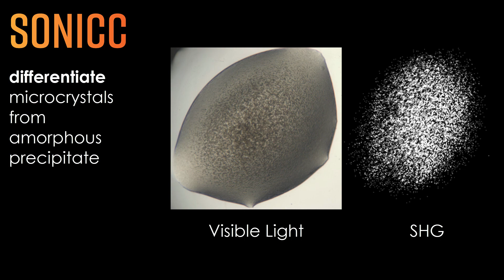Find Microcrystals in Optically Obscured Environments (Precipitate, LCP) with SONICC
Remove the guesswork.

SONICC finds protein crystals that other technologies cannot.

The ultimate imaging technology in visualizing protein crystals, Second Order Nonlinear Imaging of Chiral Crystals (SONICC) definitively finds crystals buried in precipitate or submicron crystals naked to the eye. Two powerful technologies, Second Harmonic Generation (SHG) and Ultraviolet Two-Photon Excited Fluorescence (UV-TPEF) are combined together in a completely automated imager to quickly image your high throughput crystallization plates and positively identify protein crystals.

Crystals appear white against a stark black background, helping you to identify crystals even in murky environments. SONICC can detect extremely thin crystals, microcrystals less than 1 μm, and crystals obscured in birefringent LCP.

Major pharmaceutical and academic research labs worldwide find SONICC to be extremely successful, cost-effective, and efficient.